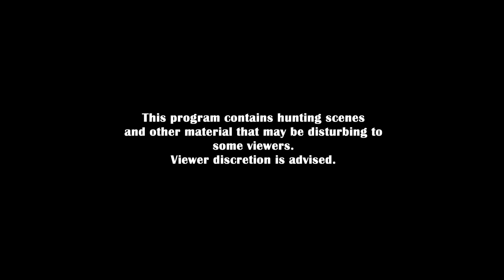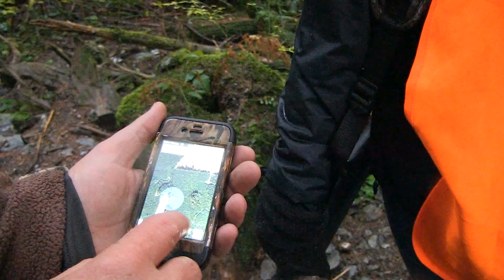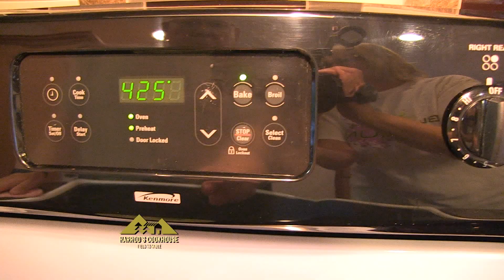A Buck Worth Waiting For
Hunting is a many generations tradition in the Harrod family. Passing hunting skills and knowledge about living in the woods is common between father and son, but few Harrod women have shown interest in this legacy. Michele Harrod started hunting with her father at an early age and her passion for the outdoors has grown as strong as any of the men in the family. Unsuccessful hunts in the past few years have taught her great patience and to pay attention to detail. Finally, her efforts to become a skilled hunter pay off in a way not imagined.